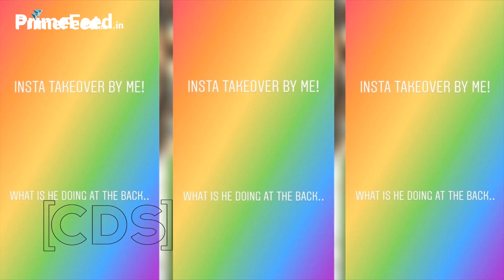Jhanvi Kapoor Attends BF Ishaan Khattar Aunt Mira Kapoor Baby Shower